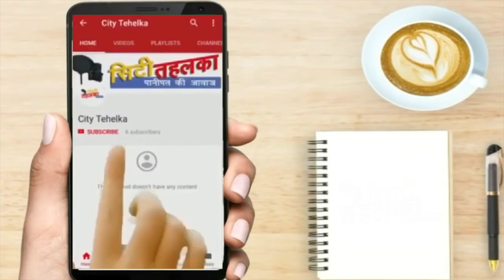Panipat बाबरपुर नहर पर रेलवे ने बनाया अभूतपूर्व रिकार्ड || City Tehelka